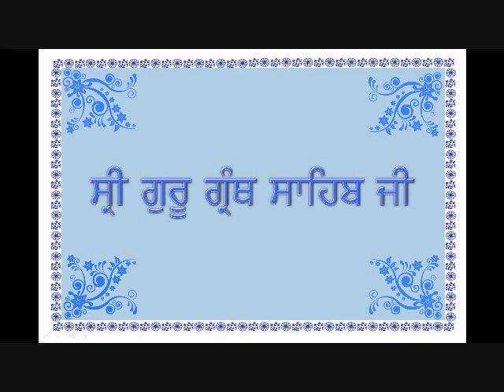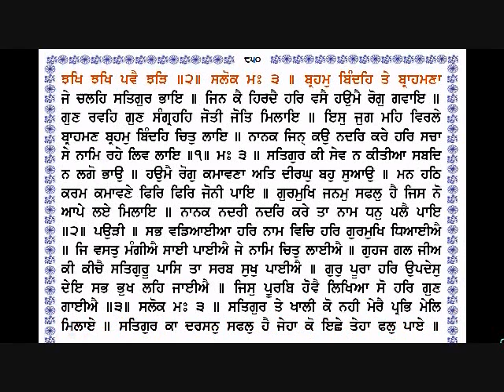Sri Guru Granth Sahib Ji 848 850 By Dr Varinder Singh Gill